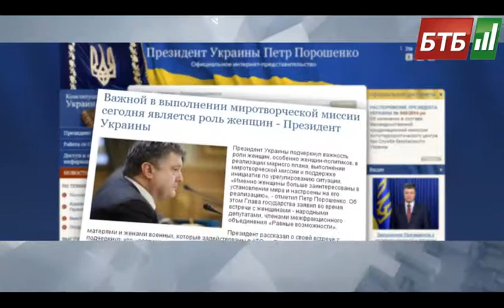Випуск 23-07-2014 o 22:00